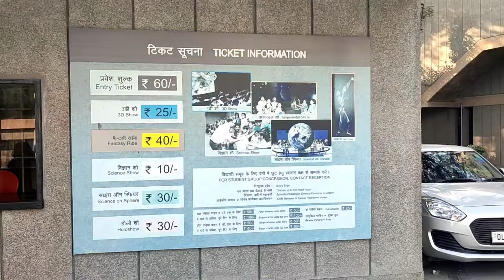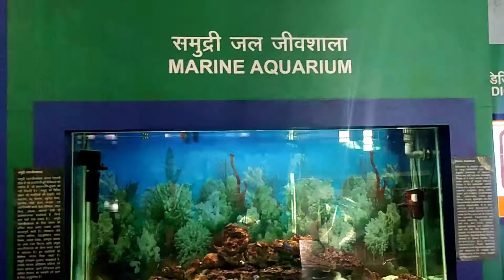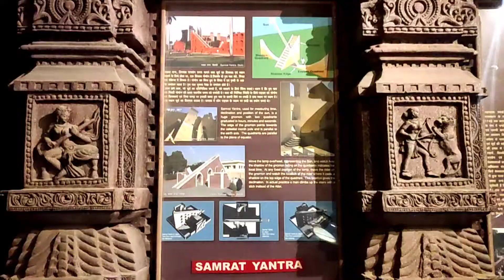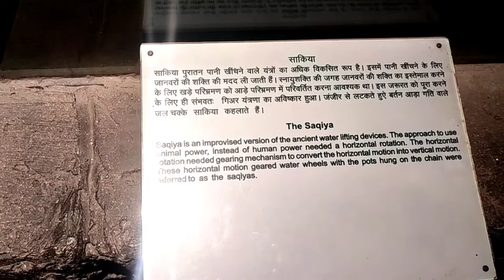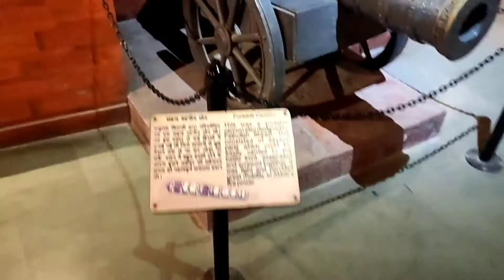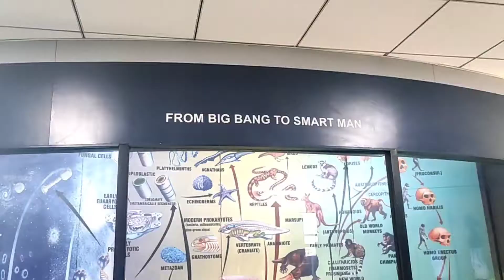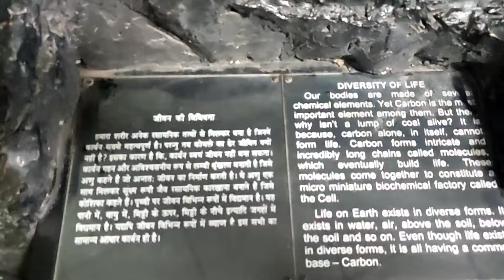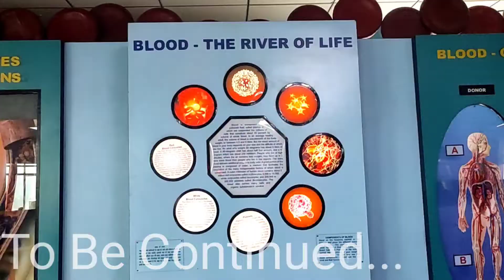Science Museum Delhi |National Science Centre |Ajay kumar vlogs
guys I need your support love and blessings from you guys